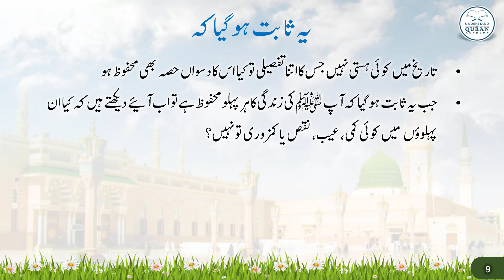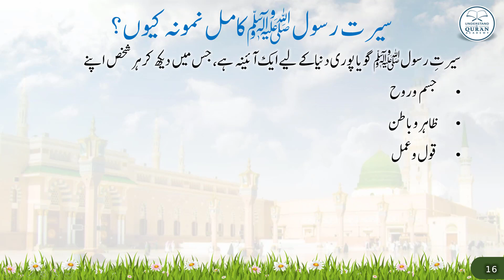𝐄𝐩-𝟑𝟒 | 𝐒𝐞𝐞𝐫𝐚𝐭 𝐮𝐧 𝐍𝐚𝐛𝐢 ﷺ 𝐔𝐧𝐠𝐥𝐢𝐲𝐨𝐧 𝐩𝐚𝐫 | 𝐊𝐚𝐚𝐦𝐢𝐥 𝐒𝐞𝐞𝐫𝐚𝐭 | 𝟓-𝐦𝐢𝐧𝐮𝐭𝐞 𝐒𝐞𝐫𝐢𝐞𝐬 | 𝐔𝐫𝐝𝐮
► Seerat ke sabaq ko dekhne ke baad ye choota sa google quiz kijiye.